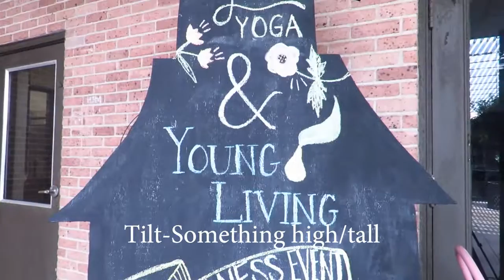6 boyle scavenger hunt